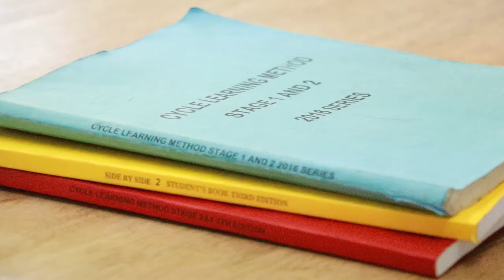フィリピン留学デモクラス、セブ島で2時間のクラスとランチが無料？？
フィリピンには語学学校がたくさんあり留学先として学校を決めることはとても大変です。ストーリーシェアでは実際に学校にお越し頂き授業の様子や雰囲気を確かめて頂く事が可能です。

日本資本で一番最初にできたフィリピン留学の語学学校ストーリーシェアのYouTubeVideoです。

校舎はフィリピンなのにクーラーが要らない一年中涼しいバギオ校
リゾート地セブ島のセブ校にベーシック校舎と完全日本語禁止校舎が２つずつ、合計４校舎あります。

公式ウェブサイトBaguio/Cebu